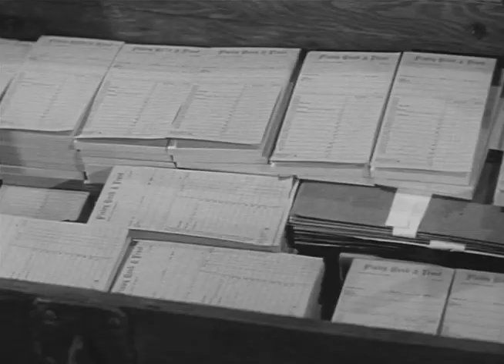Petticoat Junction | Season 1 | Episode 9 | Little Train Robbery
Bank robbers stay the night at Shady Rest hoping to intercept a bank shipment on the Cannonball.Uncle Joe Carson: Edgar Buchanan.  Betty Jo Bradley: Linda Henning. Kate Bradley: Bea Benaderet. Sam Drucker: Frank Cady. Also starring Pat Woodall and Jeannine Riley. Directed by Sherman Marks. Created by Paul Henning.  Episode first aired in 1963.